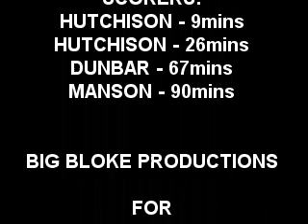Newtongrange Star 4 v 1 Montrose Roselea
East Premier League